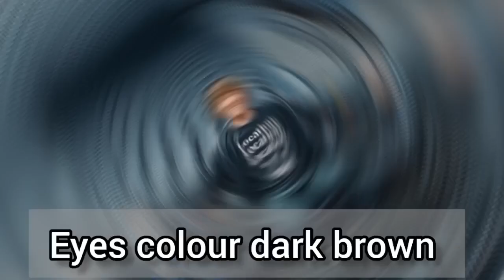Funny mike vs Matthew beem lifestyle comparison